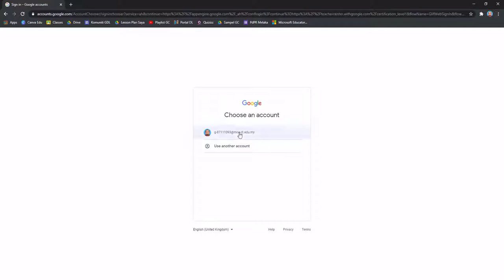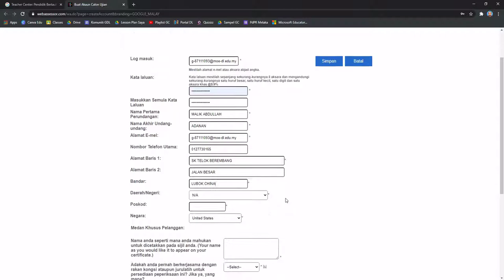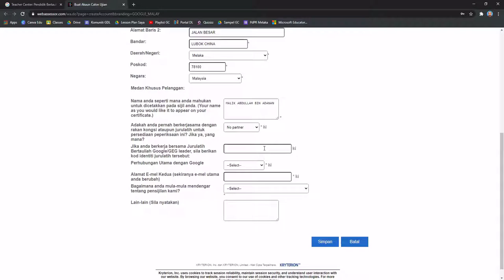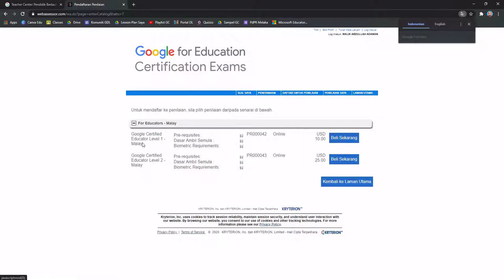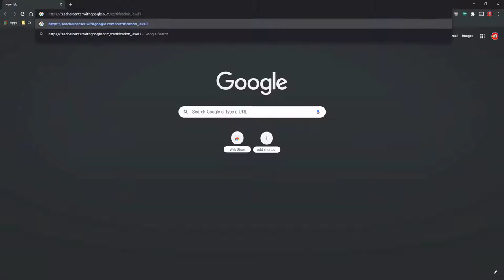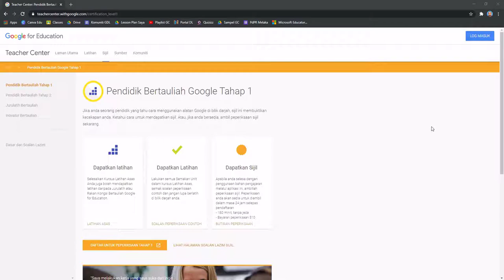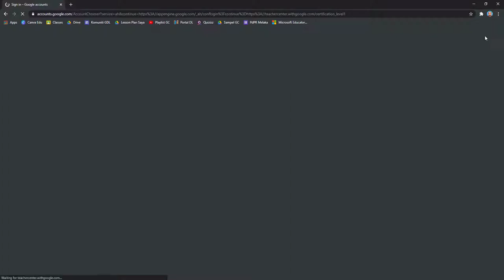Buka Akaun Webaccessor & Daftar Exam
Berikut adalah rakaman tutorial Buka Akaun Webaccessor & Daftar Exam